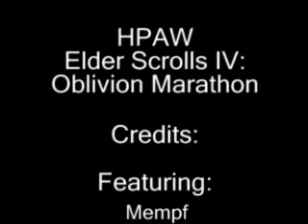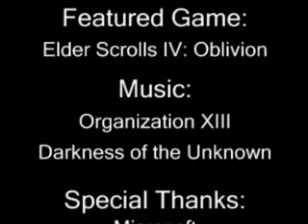Elder Scrolls IV: Oblivion Marathon Part 9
The marathon that started it all in 2006.

A part in HPAW's first ever marathon on Elder Scrolls IV: Oblivion. I hope you enjoy it.

M-Tech Productions